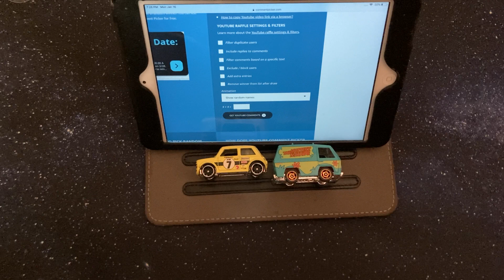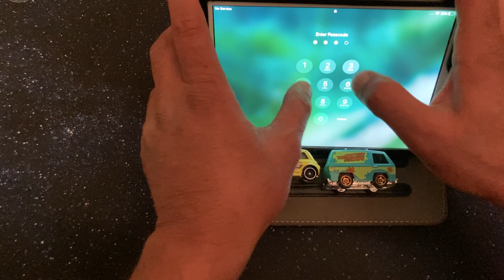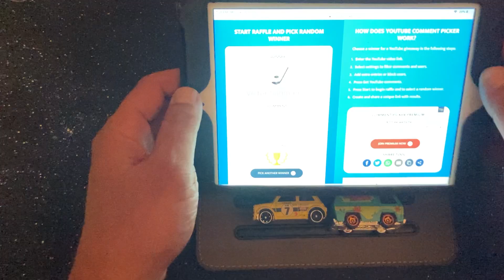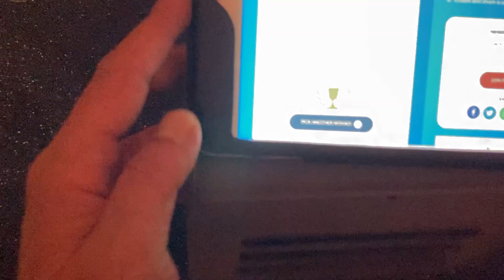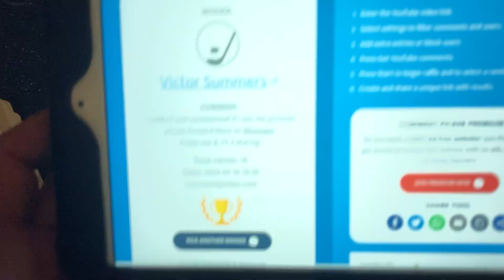A mega shoutout to all the people who participated links in description & kindness giveaway winner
Thank you all for your kindness you have really showed there is still good people in this world much respect and thank you from the bottom of my heart these are the people who took the time to visit all great channels and supporters I listed them in reverse from the order I read them in video to be fair and not sure about the giveaway picker it didn’t really spin sorry bout that but to keep it real I went with the first two that popped up I apologize if it didn’t look like it worked correctly